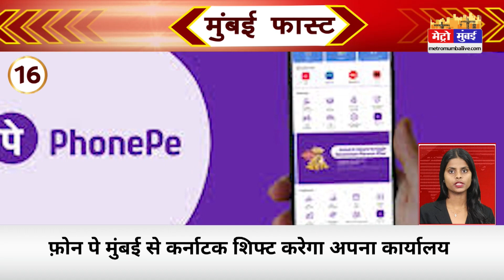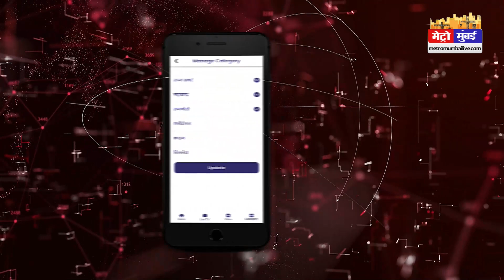Mumbai Fast: मुंबई की 25 बड़ी खबरें। Top 25 News | Mumbai Latest News